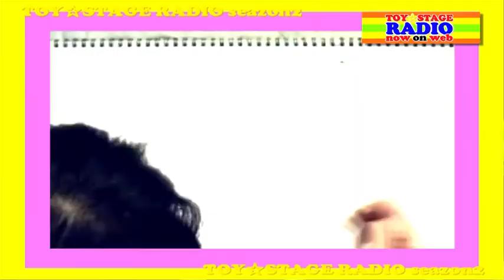TOY☆STAGE RADIO vol.158 〜お正月遊び〜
新年最初のTOY☆STAGE RADIOは、
懐かしいお正月の遊びを振り返ります！